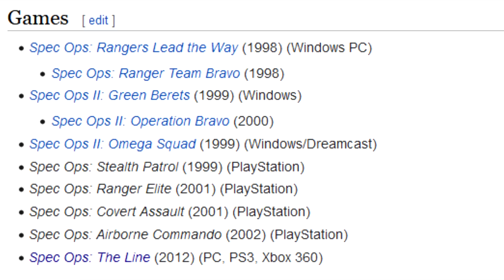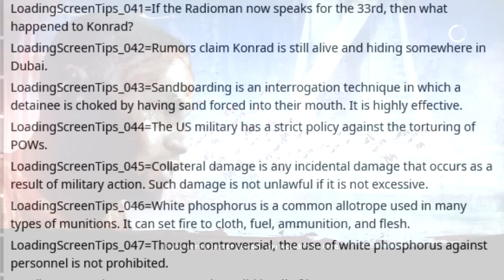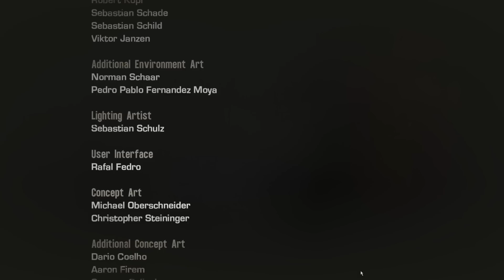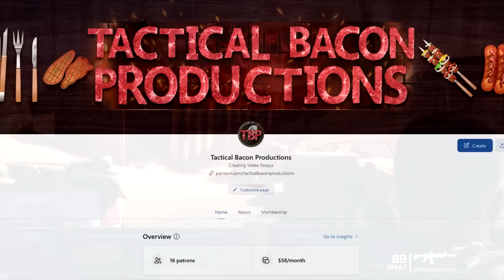Spec Ops: The Line | Why It Makes Me Question Reality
This is a video that I made a while back, but I held off on releasing it as more important things kept coming up. So please enjoy my short analysis on Spec Ops: The Line, and really examine how it makes me question reality. Because it's something that is not for the feint of heart, but something that can only be described as art. Oh yeah, spoilers.

Chris Thomas
Hopes
General Ugo
Maskedhobo
Nagito Komaeda's last bit of Sanity
Raaf
Driston
John Frauman
ThePaintHuffer
Nope Guy
Inutsu
Shnitzelator
Sakusagi
The FoE Three
Kratoscar2008
ajnplatinum
Anthony'sMusicTaste
Gaw004